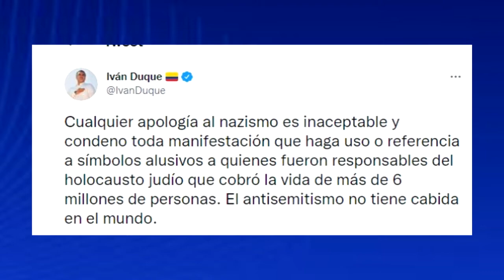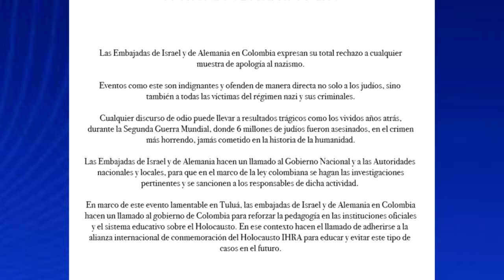Fue removido del cargo el Coronel Jorge Bayona, director de la escuela de policías en Tuluá